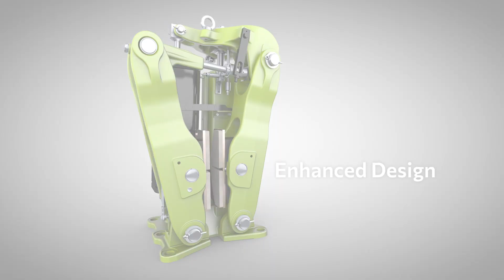Dellner Bubenzer Introduces the New Disc Brake SB 28.5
To uphold our reputation as a global leader in braking systems and manufacturing solutions, the SB 28.5 represents DELLNER BUBENZER’s commitment to constantly innovate, provide industry solutions and anticipate the needs of our customers. Supported by decades of engineering, evolution, and innovation, the SB28.5 brake presents significant advantages with an enhanced and compact design, sustainability, and preeminent performance. Welcome to the SB 28.5, the new generation of SB-disc brake series.

Main Features:
*Proximity switch brake release
*Manual release lever with or without lock
*Manual release lever latching or non latching
*Automatic wear compensator
*Sintered linings for high friction speeds
*Continuously adjustable brake spring with torque scale and wear bushing enclosed in a spring tube
*Stainless steel pins and spindles
*W-execution (special anti-corrosion protection)
*Maintenance-free bushings in all hinge points
*Symmetric design
*Parallel air gap when brake is released (no tipping of the brake shoes)